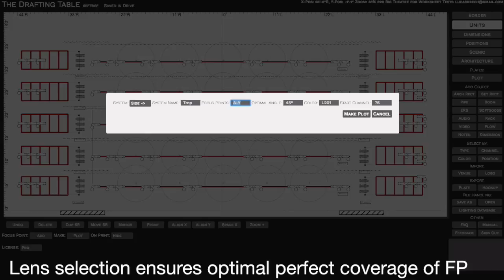Auto-Worksheeting in Drafty